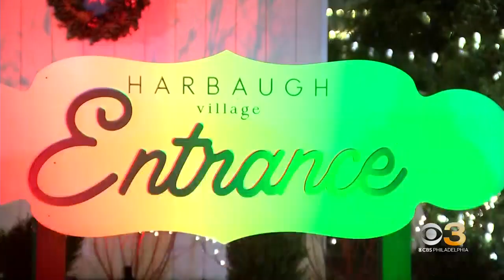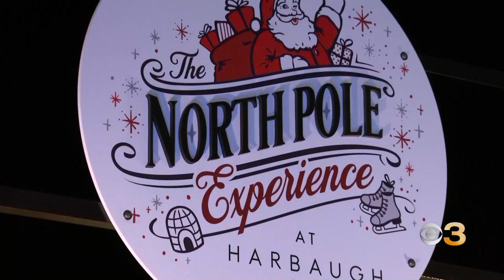Gloucester County Christmas experience aids people in need